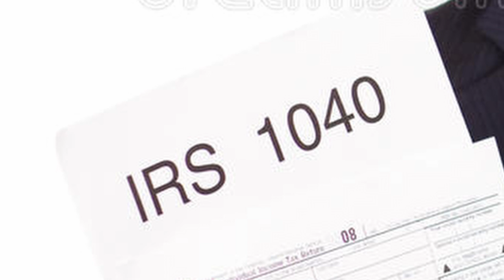DO THIS WHEN LIFE IS HARD - nathanosxp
There are times to run and times to fight back.